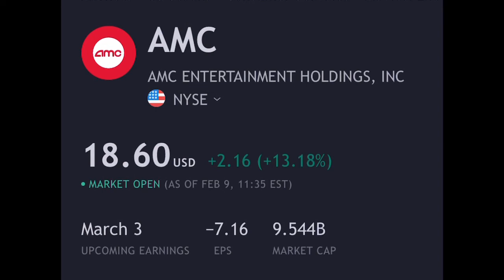JIM CRAMER talk about selling AMC and GME incoming ...